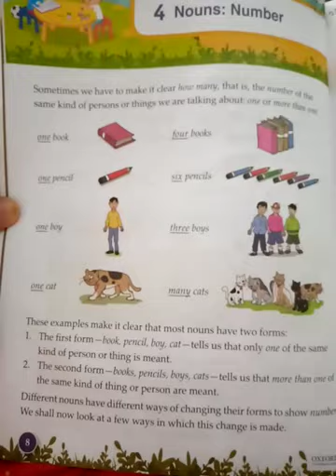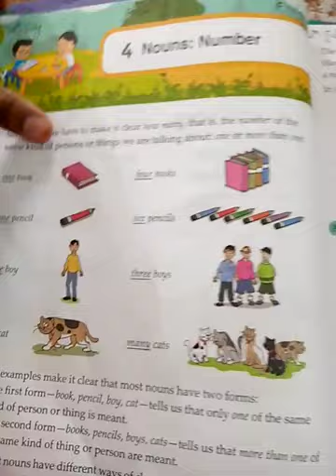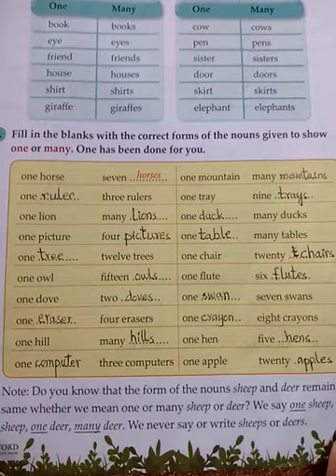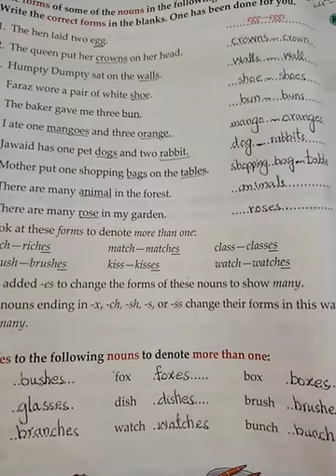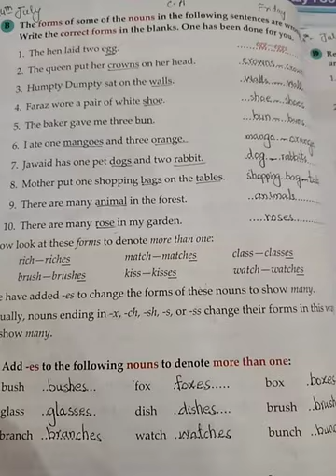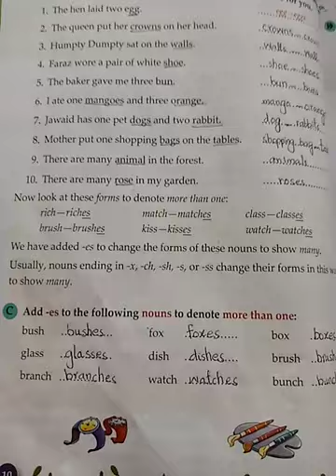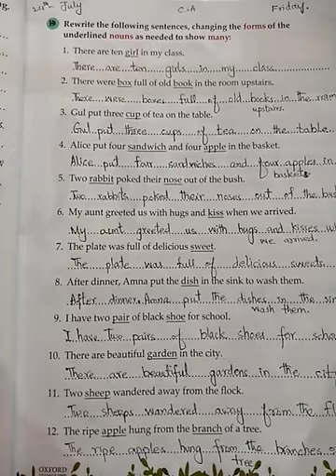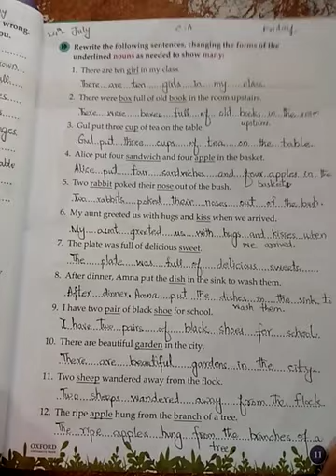Two, English, Lecture # 35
Unit#4 of G.T book